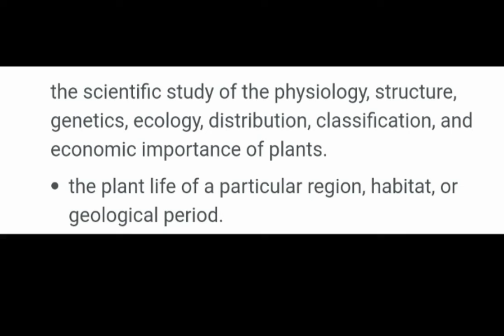botany and their significance both English and telugu languages